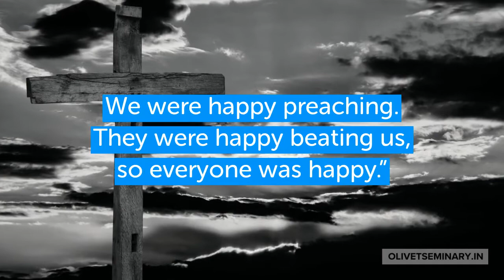Tortured for Christ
From Richard Wurmbrand, Tortured for Christ
Revelation 2:10
Do not be afraid of what you are about to suffer. I tell you, the devil will put some of you in prison to test you, and you will suffer persecution for ten days. Be faithful, even to the point of death, and I will give you life as your victor’s crown.